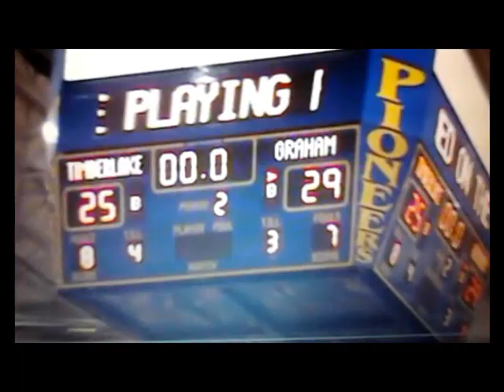KYLE HART BASKETBALL MIX